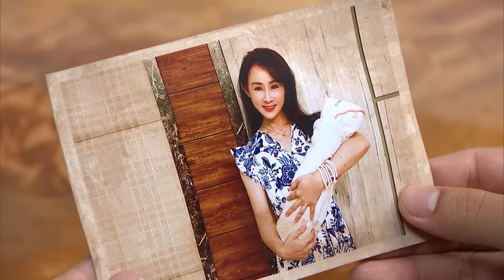《好戲回甘》市井豪門 EP242 海王孫女大揭曉 竟是豔舞直播主